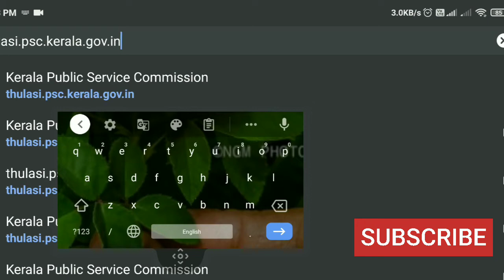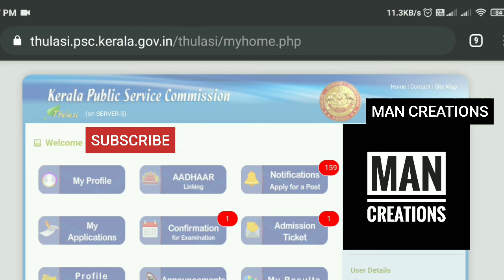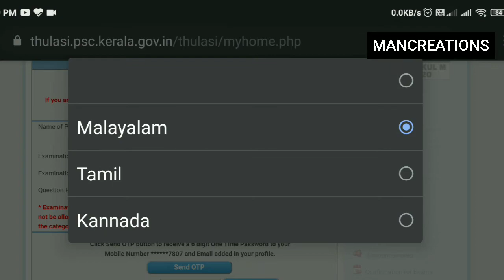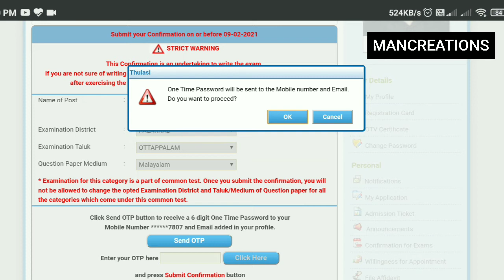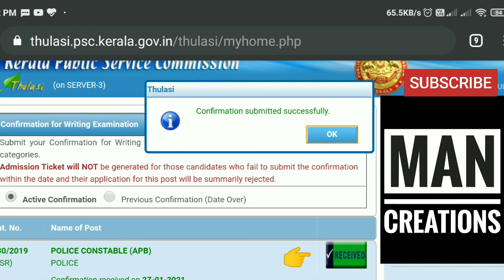Kerala psc confirmation/How to do psc exam confirmation via mobile?/give psc confirmation/ thulasi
How to submit psc exam confirmation?

Psc is one of the leading job providing organization which conduct competative exams for the selection of government exams.kerala public service commission is working under the kerala government

In this video we are sharing

1.How to do psc confirmation?
2.How to select language medium for exam?
3.How to confirm that confirmation is submitted or not?
4.How to submit confirmation through kerala psc thulasi website?